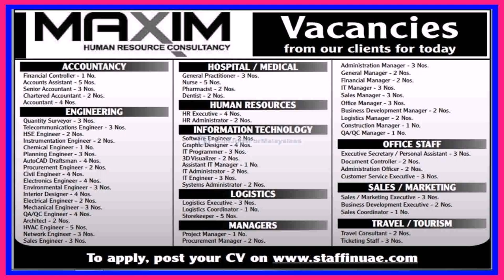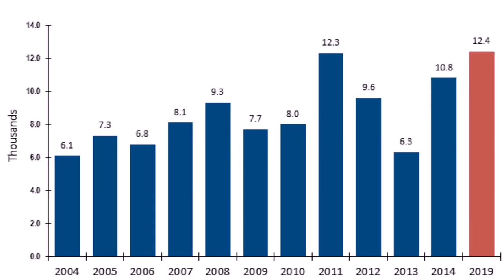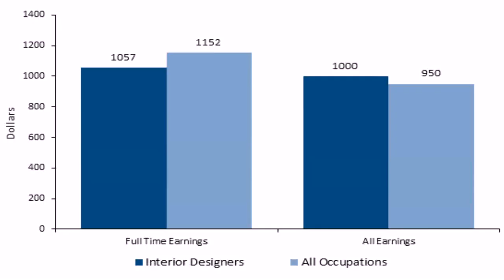Interior Designer Job In Uae - Gif Maker DaddyGif.com (see description)